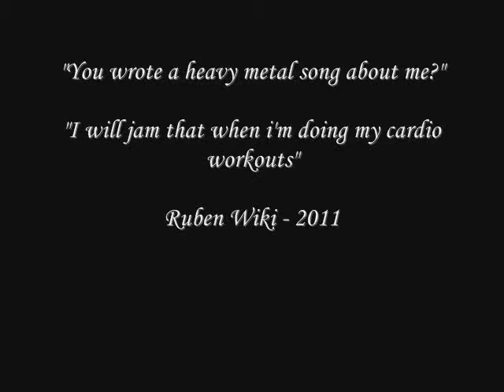Cage Demise - Light up the Wick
The song dedicated to Ruben Wiki and the Warriors! Song written in 2007 and was released on both 'The Wick EP' (2008) and Dead Elements (2010) - This recording is off the latter. Live footage is from Inglewood, Dunedin and Ryans house, with the league footage off TV which was the Semi Final between Roosters and Warriors